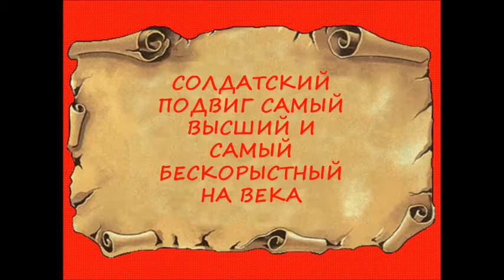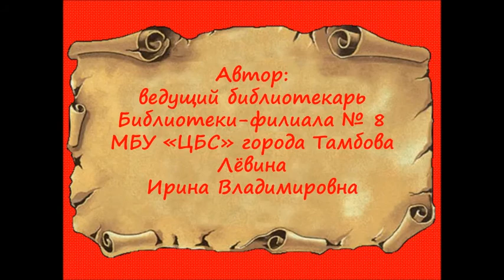Исторический ракурс «Солдатский подвиг самый высший и самый бескорыстный на века»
В рамках цикла «Война. Книга. Поколение» в библиотеке-филиале №8 прошло мероприятие, посвящённое Дню Защитника Отечества. Ведущий библиотекарь И.В. Лёвина пригласила совершить путешествие по героическим страницам истории России.